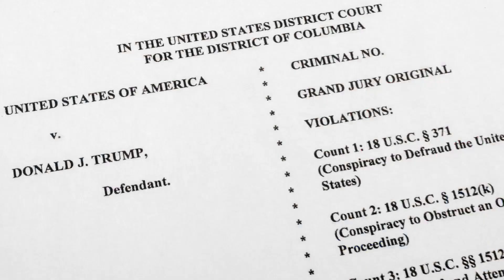Trump uses 3rd indictment to rally his political base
WASHINGTON (DC News Now) -- Voice of America's Chief National Correspondent Steve Herman joins Capitol Review with Tasmin Mahfuz to talk about the implications Trump faces for 2024 after a third indictment.